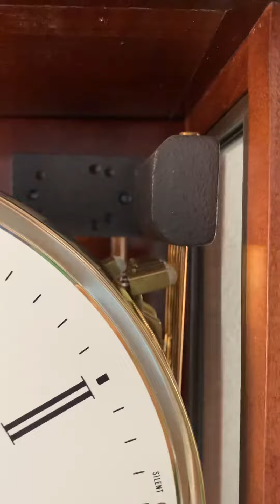Howard Miller wall clock